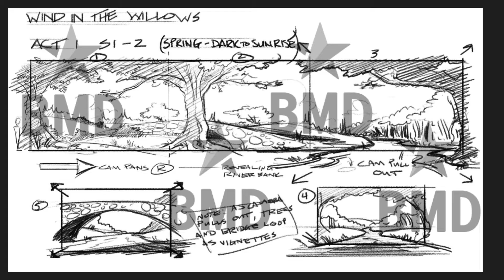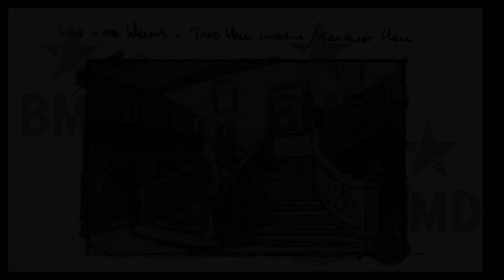The Wind in the Willows Storyboards